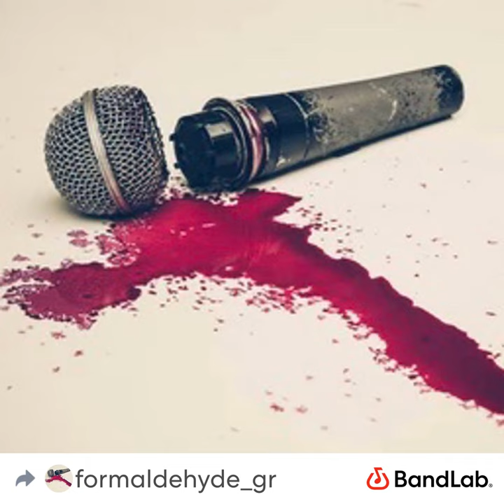Skeletor (Official Audio)